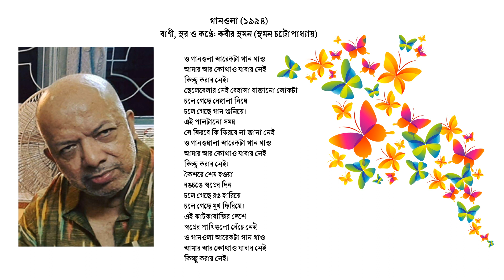গানওলা - কবীর সুমন (সুমন চট্টোপাধ্যায়)